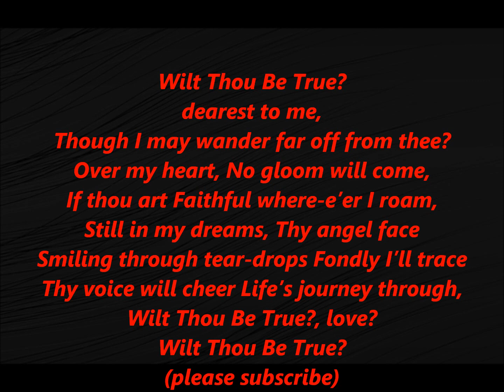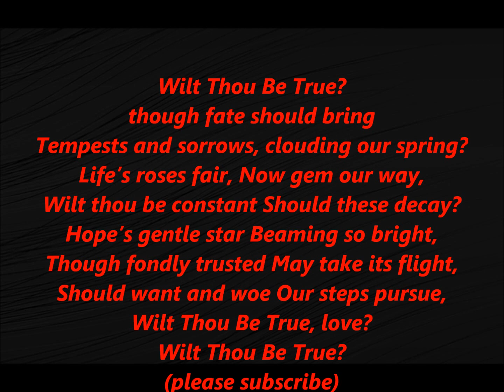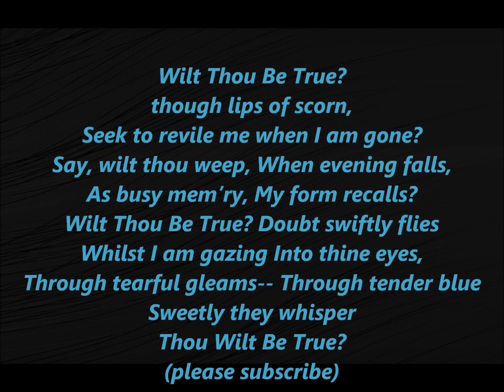Wilt Thou Be True? STEPHEN FOSTER Lyrics Words BEST Love Gone Sing Along Song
Wilt Thou Be True?
dearest to me,
Though I may wander far off from thee?
Over my heart, No gloom will come,
If thou art Faithful where-e’er I roam,
Still in my dreams, Thy angel face
Smiling through tear-drops Fondly I’ll trace
Thy voice will cheer Life’s journey through,
Wilt Thou Be True?, love?

Stephen Collins Foster (July 4, 1826 – January 13, 1864), known as "the father of American music", was an American songwriter known primarily for his parlor and minstrel music. Foster wrote over 200 songs; among his best-known are "Oh! Susanna", "Hard Times Come Again No More", "Camptown Races", "Old Folks at Home" ("Swanee River"), "My Old Kentucky Home", "Jeanie with the Light Brown Hair", "Old Black Joe", and "Beautiful Dreamer". Many of his compositions remain popular more than 150 years after he wrote them. His compositions are thought to be autobiographical. He has been identified as "the most famous songwriter of the nineteenth century" and may be the most recognizable American composer in other countries. His compositions are sometimes referred to as "childhood songs" because they have been included in the music curriculum of early education. Most of his handwritten music manuscripts are lost, but copies printed by publishers of his day can be found in various collections.

In 1846, Foster moved to Cincinnati, Ohio, and became a bookkeeper with his brother's steamship company. While he was in Cincinnati, Foster penned his first successful songs in 1848–1849, among them "Oh! Susanna", which became an anthem of the California Gold Rush. In 1849, he published Foster's Ethiopian Melodies, which included the successful song "Nelly Was a Lady" as made famous by the Christy Minstrels. A plaque marks the site of Foster's residence in Cincinnati, where the Guilford School building is now located.

Then he returned to Pennsylvania and signed a contract with the Christy Minstrels. It was during this period that Foster would write most of his best-known songs: "Camptown Races" (1850), "Nelly Bly" (1850), "Ring de Banjo" (1851), "Old Folks at Home" (known also as "Swanee River", 1851), "My Old Kentucky Home" (1853), "Old Dog Tray" (1853), and "Jeanie with the Light Brown Hair" (1854), written for his wife Jane Denny McDowell.

Many of Foster's songs were of the blackface minstrel show tradition popular at the time. Foster sought, in his own words, to "build up taste ... among refined people by making words suitable to their taste, instead of the trashy and really offensive words which belong to some songs of that order". Many of his songs had Southern themes, yet Foster never lived in the South and visited it only once in 1852, by riverboat voyage on his honeymoon on his brother Dunning's steamboat the Millinger, which took him down the Mississippi River to New Orleans.

In 1862 during the Civil War in a response to Abraham Lincoln's call for volunteers, Foster among other composers set the poem "We Are Coming, Father Abra'am" to music.

Foster's last four years were spent in New York City. Biographical information during this period of his life has not been located or remains lost, though correspondence to, from, and between other family members has been preserved.